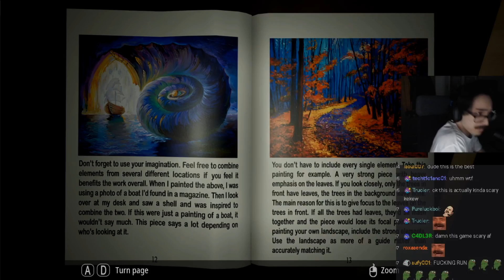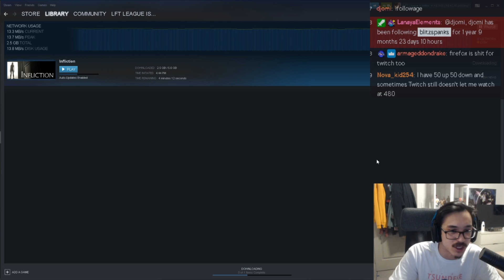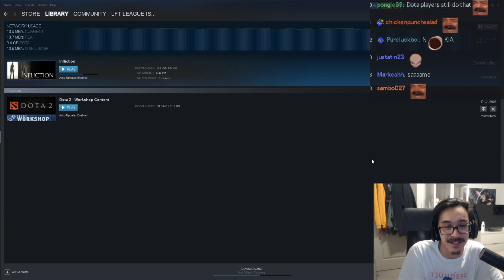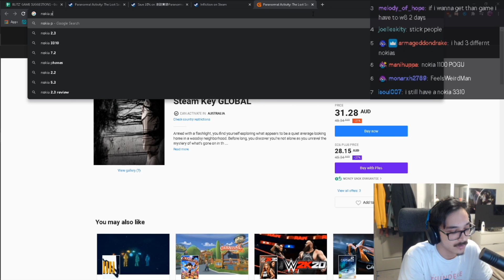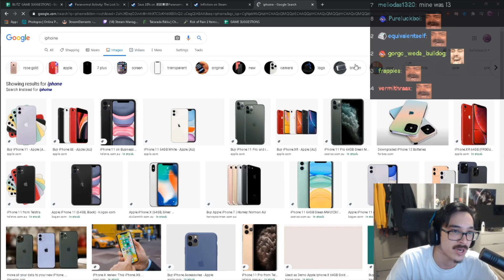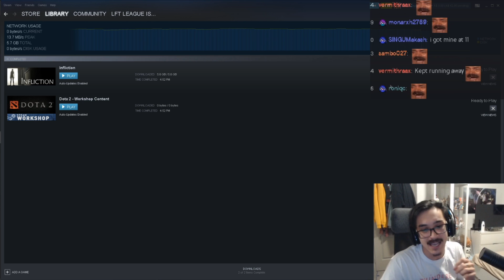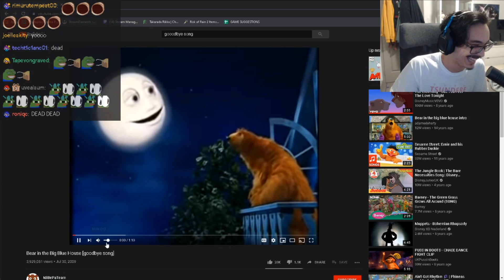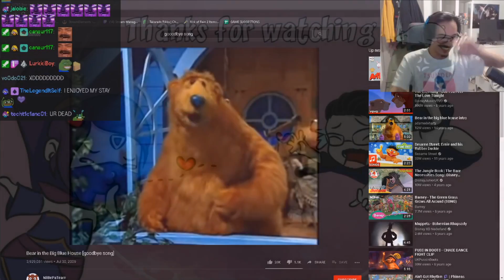Stream moments that will leave you in pain